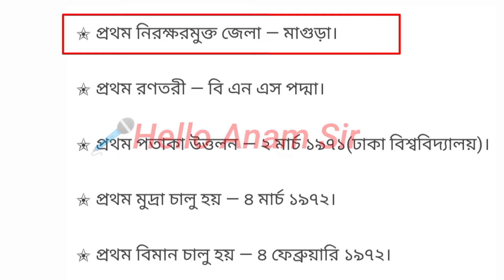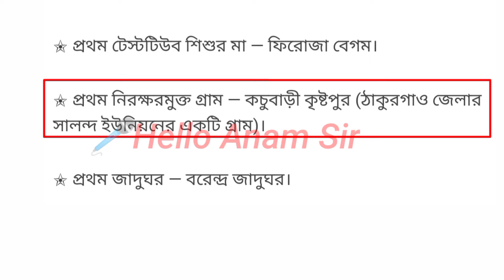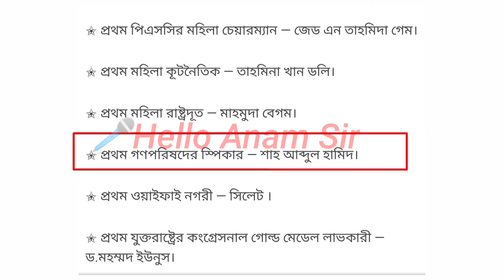বাংলাদেশের প্রথম রাষ্ট্রপতি কে,প্রধানমন্ত্রী কে?আরো বিস্তারিত জেনে নিন!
Video Title: বাংলাদেশের প্রথম রাষ্ট্রপতি কে,প্রধানমন্ত্রী কে. ?

ধন্যবাদ🌹